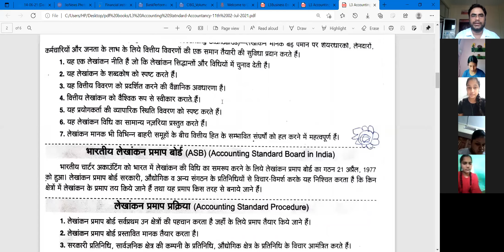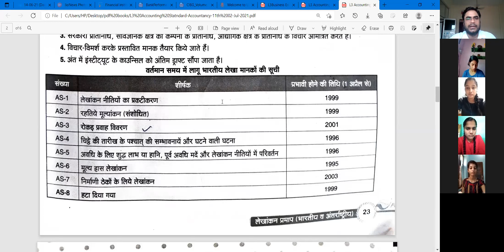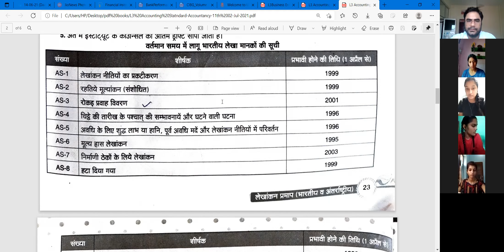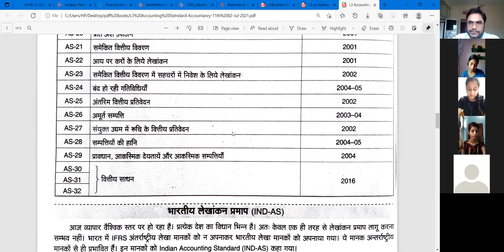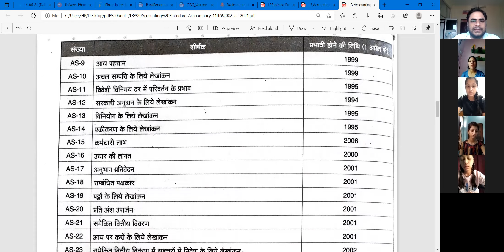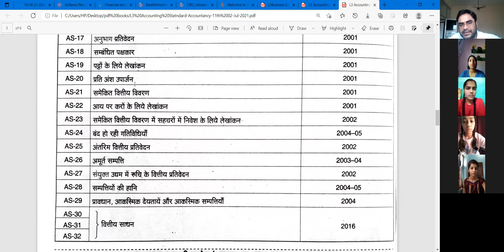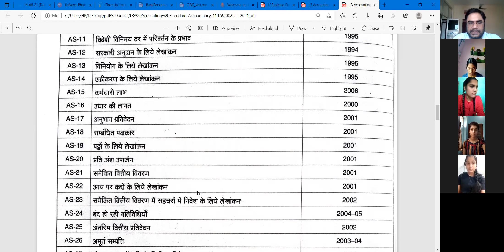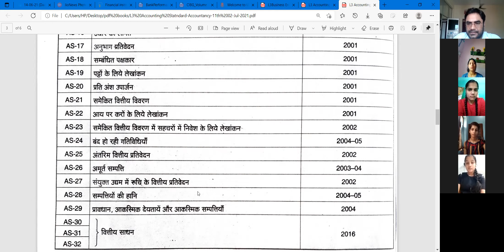विभिन्न लेखांकन मानकों (Accounting Statndards)की व्याख्या(Explanation)|Accountancy live class|9Jul21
कक्षा (Class) : 11
विषय (Subject) : लेखाशास्त्र (Accountancy
अध्याय (Chapter) : लेखांकन प्रमाप (Accounting Concepts/ Standards)
प्रकरण (Topic) : विभिन्न लेखांकन मानकों (Accounting Statndards - AS 1 to AS 32)की व्याख्या(Explanation)

वीडियो में डिस्कस किए गए विभिन्न प्रकरणों में से किसी भी शब्द वाक्य अथवा पैराग्राफ या बताई गई किसी भी बात से संबंधित यदि कोई शंका या प्रश्न आपके मन  में आए तो कमेंट बॉक्स में अपनी शंका या प्रश्न व्यक्त करें। आपकी शंका का शीघ्र अति शीघ्र समाधान करने का पूरा प्रयास किया जाएगा धन्यवाद!😊👍